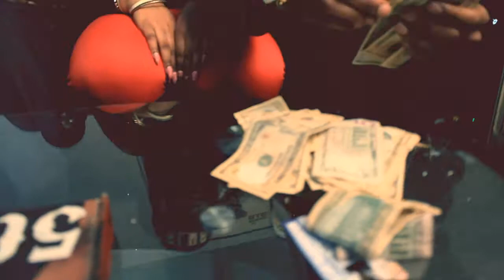REAL MONEY - Money's Everything HD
REAL MONEY - Money's Everything dIRECTED by jIMMY sWAG